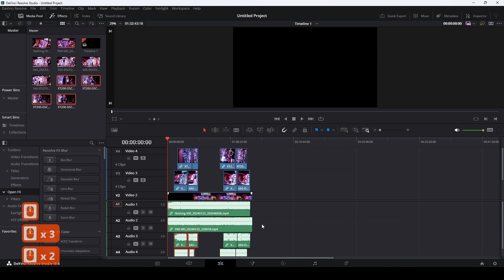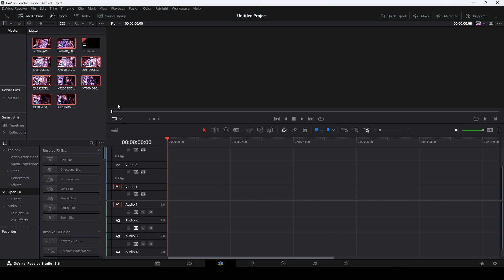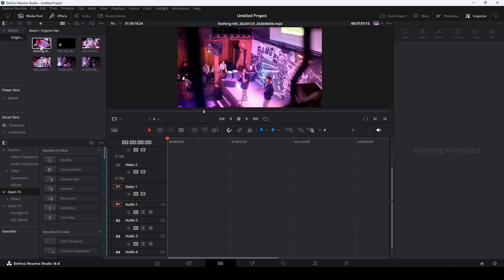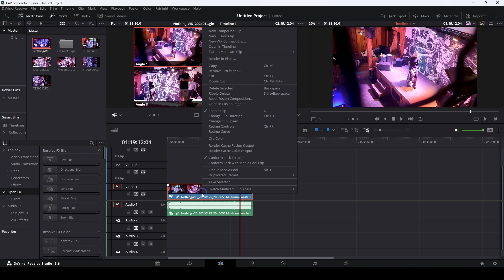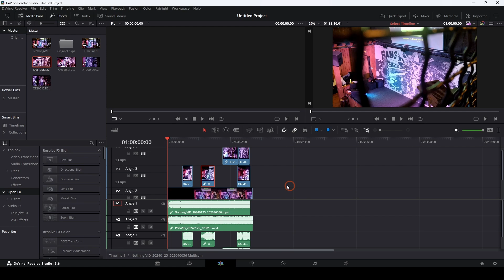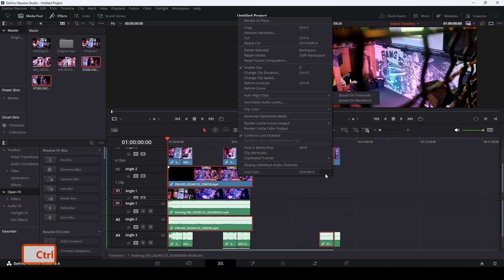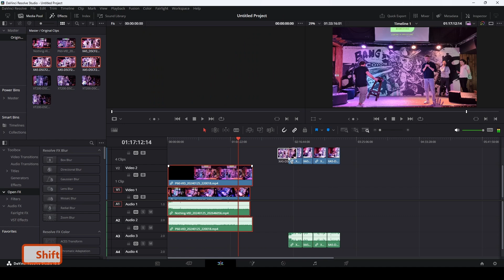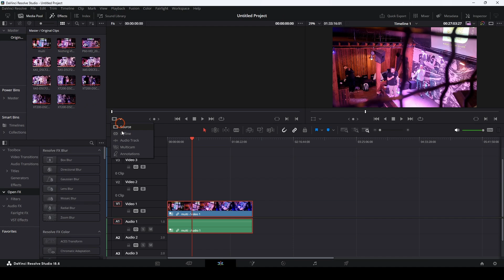Ручная сборка мультикамерного клипа в Davinci Resolve 18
Всем привет! В этом видео я расскажу вам, что делать, если Davinci подбирает не все клипы для создания мультикама. Кроме того, вы узнаете, как можно создать многокамерный клип вручную, если Davinci не сможет сделать его автоматически. В общем покопаемся под капотом мультикамерного клипа.

00:00 Интро
00:31 Проблемы и их решение
10:22 Создание мультикамерного клипа вручную